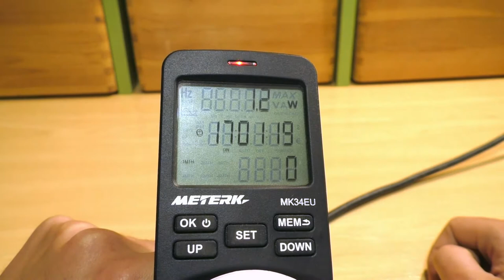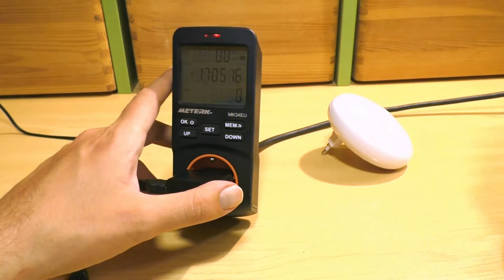¡Esta luz es tan cutre que es ilegal!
Saludos a todos. Este es un video inesperado. Pero esta luz era tan cutre que tenía que hacerle un video.

¡Decid no a las cosas cutres! Comprad de calidad.